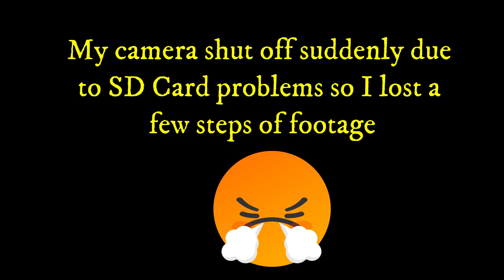Building a LOG OUTDOOR KITCHEN at my OFF-GRID CABIN | Episode 4 | Raising the roof!!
In this episode, I continue to work at the kitchen and am absolutely thrilled that I'm getting as much done without any snow arriving yet!!! In Labrador, typically the ground would be frozen now, with air temps obviously below the freezing point, and norally up to a foot of snow!! Check it out as I whittle away on bluebird sunny days.